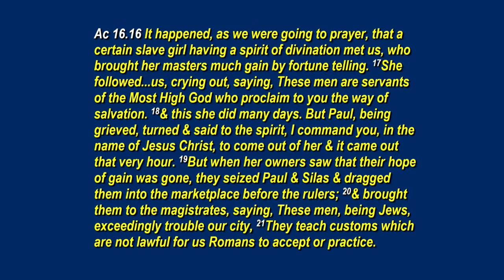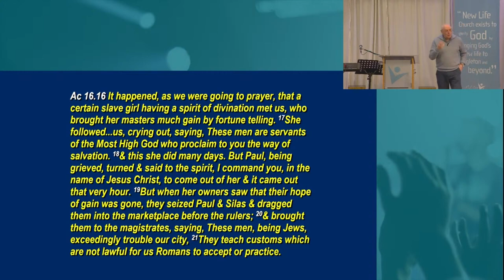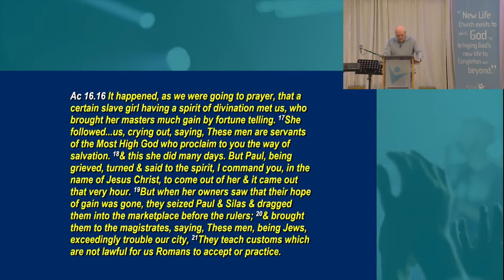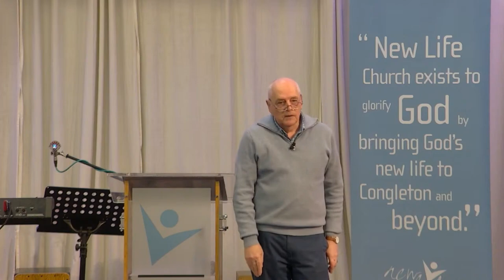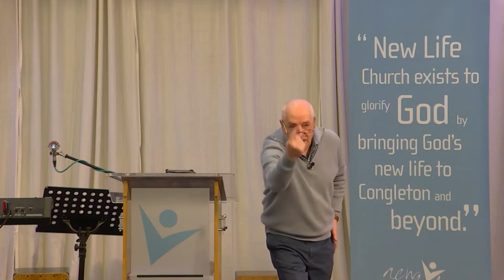Paul Williams on Sunday 14th January 2024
Paul Williams brings the word to us at New Life Church on Sunday 14th January 2024